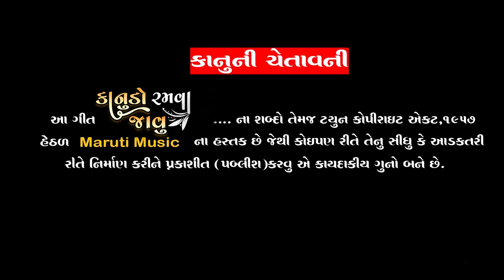કાનુડો રમ​વા જાવુ - Dinesh Vaghela | Hiral Parmar | New Gujarati Song | Devotional | FFR Gujarati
@fridayfunrecordsgujarati Presents Kanudo Ramava Javu (કાનુડો રમ​વા જાવુ) New Song sung by Dinesh Vaghela.

Song - Kanudo Ramava Javu ( કાનુડો રમ​વા જાવુ )
Singer - Dinesh Vaghela & Hiral Parmar
Artist - Hemali Gohil , Sanjay Nayak
Lyrics & Composer - Bharat Parmar ( Gundri )
Recording - Mahadev Studio
Director - Jaimis Bhatt
DOP - Jaimis Bhatt , Ronak Lavale
Production - Ravi Sagar
Edit :- Jaimis Bhatt
Make Up - Chetali Shah
Poster - Kinjal Graphics
Producer - Jigar Ratani

Managed and Promoted by ERIK Business Consultancy, Mumbai.